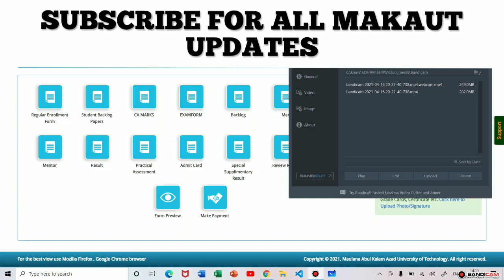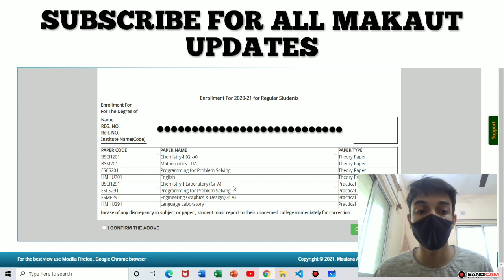Makaut Even Semester Enrollment Process PCA CA Latest Notice